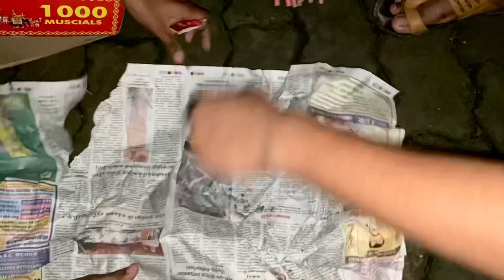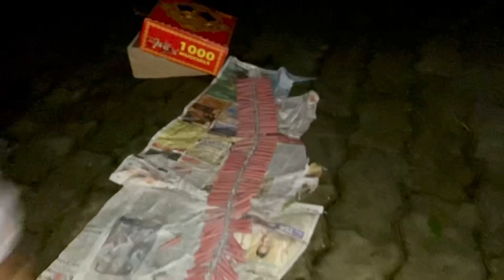🎆 Happy Diwali 2022 💣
happy diwali | diwali video | diwali videos | diwali special | diwali stash 2022

I'm on Instagram as @narayandas123. Install the app to follow my photos and videos.

Full HD Video 1080 Pixel
DTD : 25/10/2022

দেৱালীত বোম ফুটাই চকু ফাটিল || Diwali Special Video || Voice Assam Diwali Video

Happy Diwali 🙂🙂🙂

Diwali Vlog 2022 Assamese Video Happy Diwali The As22 Vlog

বৰষুণ Diwali 2022 পানী পানী VLOG 🥲
Papa Angry On Me😭😡Biggest Diwali SkyShot डरा दिया🤣!!

Iyer ने Diwali पर लगाया Jetha को 'चूना' | Taarak Mehta Ka Ooltah

Jethalal ने Diwali पर की Babita जी से एक Request | Taarak Mehta

ENGA VEETU DIWALI 2022 💥🪔 ||

ঘৰত Diwali বোমা কেনেকৈ বনাব পাৰি - homemade Diwali fire crackers - Dimpu Baruah

দেৱালীত বোম ফুটাই চকু ফাটিল || Diwali Special Video || Voice

Happy Diwali Special 😲😲// Assamese Vlog's New video

Dhoni - Dukhiyar Diwali 2022 | Assamese sad video |

Ki Dami bom saok guys - Google a pothale..? Diwali special

Dhoni - Dukhiyar Diwali 2022 | Assamese sad video | Assamese comedy video

দেৱালী সবিশেষ, Diwali 2022 date,

Happy Diwali Special 😲😲// Assamese Vlog's New video 2021🌺🌺

@Manoj Dey ne diya😱2 lakh ka gift 🎁🤫 @Dancer Sanatan ko||😱😱😱

Pulak Nixasor - Diwali is Back 😂 | Assamese people on Diwali |

₹25,000 Diwali Skyshot Stash🔥- अलग और नए तरीके के स्काई शॉट पटाखे | Little To Monster Size

ফুল বিক্ৰেতা যুৱতীৰ ইনষ্টাগ্ৰামত ৩ লক্ষাধিক ফল'ৱাৰছ || Ansha Mohan || Black Beauty

বিয়াৰ পিছত প্ৰথম আলহি খাব আহিলো😊||Vreegu'দা আৰু Piyom'বাৰ ঘৰত😍

VIVA ত কি কি প্ৰশ্ন সোধে ? ভন্টি আৰু মোক কি সুধিছিল ?

Video Covers
dewali 2022
deepawali in Assamese
diwali in Assamese
dewali in Assam
dipawali puja vidhi
lakshmi puja vidhi
Lakshmi Charitra in diwali
diwali date and time
kali puja vidhi
shyama puja vidhi
happy diwali
diwali video
diwali videos
diwali funny video
funny diwali videos
diwali special
diwali crackers
diwali riddim
amit bhadana diwali
diwali stash 2022
mehmet tekin diwali vol 2
diwali vol 2
diwali in bigg boss
ashish diwali video
diwali funny videos
diwali salman khan
ashish chanchlani vines diwali
dj mehmet diwali vol 2
types of people in diwali
every diwali ever